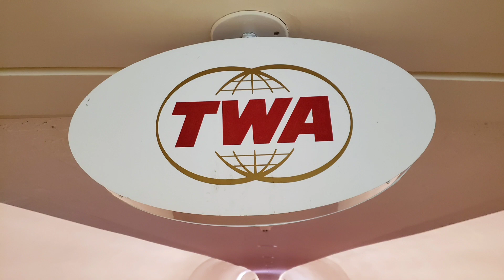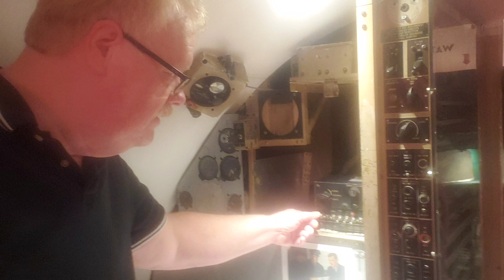☕ with Max's Models from JFK-LAX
A quick update and livestream teaser from California.   Also check out Mike Machat's latest aviation video